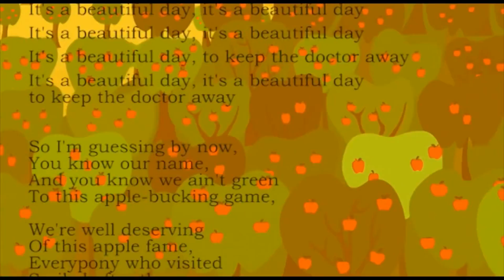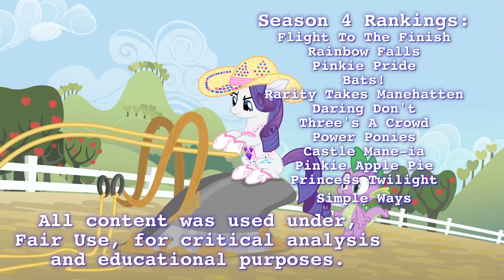Weekly Reflections, MLP: Simple Ways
I still believe MLP can do romance well, even with their current horrible track record that Simple Ways makes no any efforts to change.

I've never had one episode single handily make me consider shifting a character in my favorite list for the main 6 in a negative direction before...

[Credits] FAIRY TAIL, Main Theme
     [Score] Sweet Apple Acres (instrumental/karaoke), MandoPony